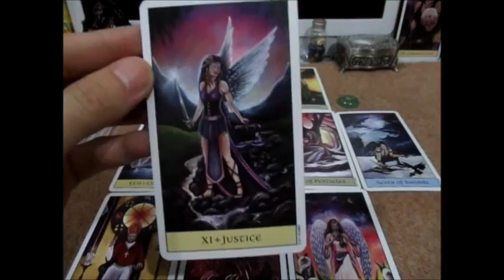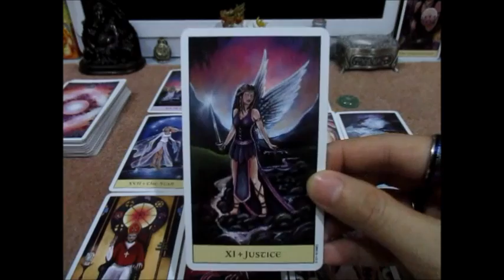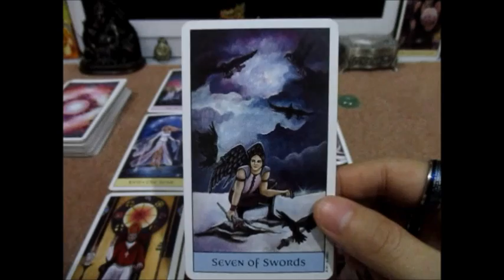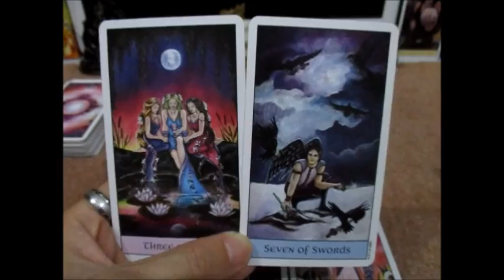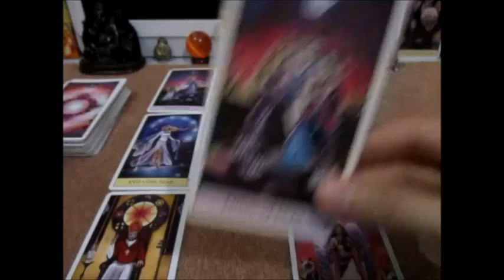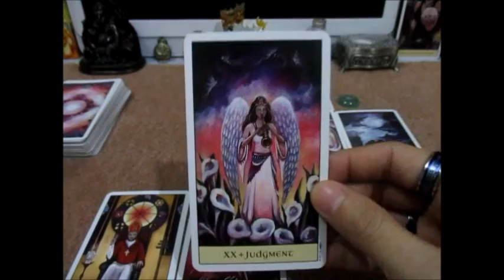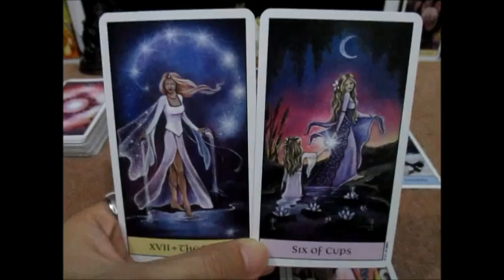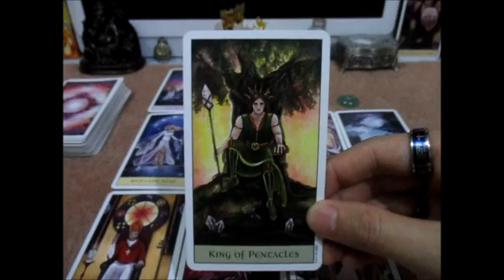ดูดวงความรักราศีสิงห์ เดือนมีนาคม2562 การเปลี่ยนแปลงที่ดีขึ้น Line:boopaya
ดูดวงความรักราศีสิงห์ เดือนมีนาคม2562